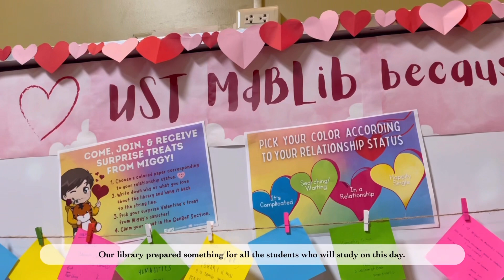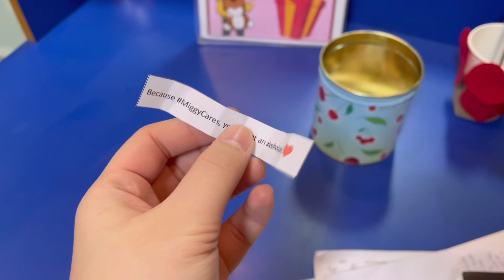valentine’s day (2023)